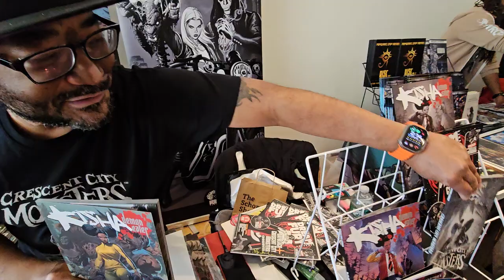BlackComicCreators Newton Lilavois, 12th Annual Black Comic Book Festival, Harlem, NY